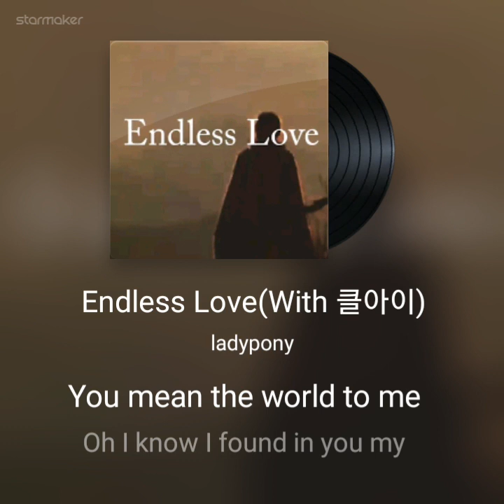Duo junto al ganador de SUPERNOVA en STARMAKER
Dueto con este muchacho de Corea quien fue el ganador del concurso SUPERNOVA hecho en la plaraforma de canto STARMAKER, que tiene mas de 4 billones de inscritos alrededor del mundo; yo estuve entre los 20 finalistas y uno de los 5 hispanoamericanos que quedaron despues de casi 2 meses de eliminatorias. Esto se definio por votos de los seguidores de cada uno, asi que no solo es canto..es mas que todo popularidad.. es la gente quien escoge el ganador despues de varias rondas. Cantamos 3 canciones con 2 videos.